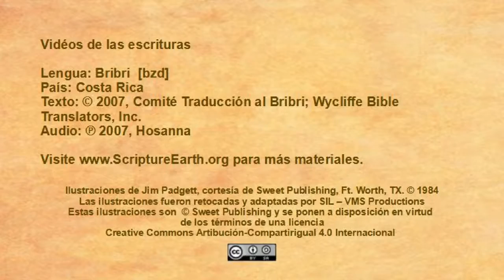Bribri - Acts 1:4-11 “Jesus Ascends to Heaven” [bzd]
Scripture Videos in Bribri of Costa Rica. [bzd]